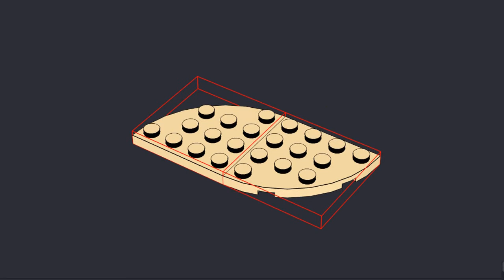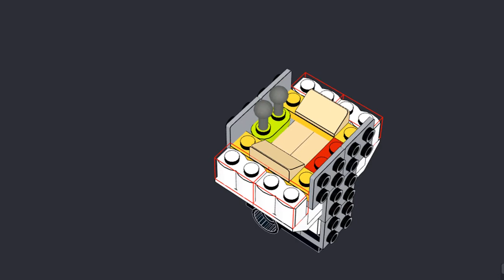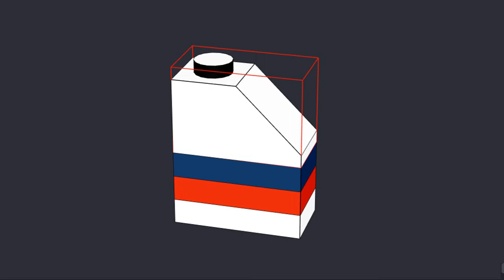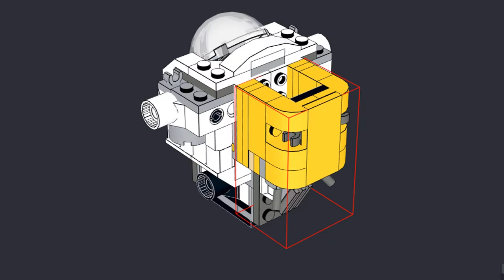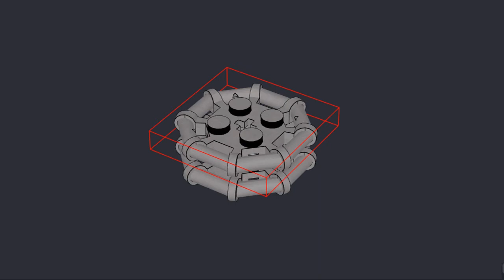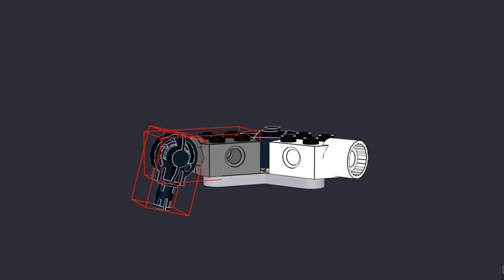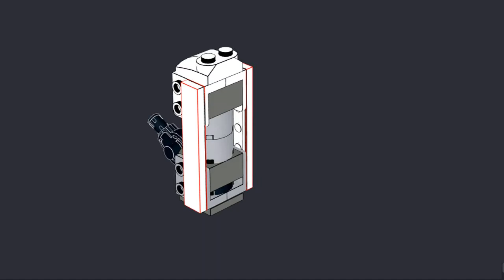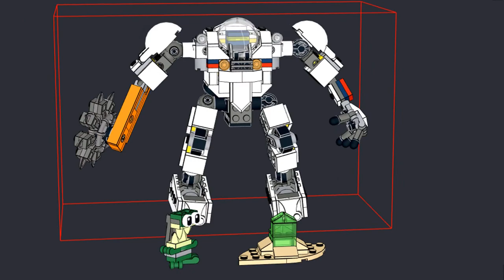Lego 31115 SPACE MINING MECH Virtual Speed Build - March 2021 Release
Hi everyone,
This Lego Creator 3 in 1 31115 Space Mining Mech is a brand new release. It is released on March 1st. The mech toy’s cool features include posable legs and arms, a spinning buzz saw, a jetpack on its back, and a face with changeable expressions.
You can create the Space Mining Mech, which comes with an alien figure and a set of crystals. The other two alternative builds are a posable 4-legged cargo carrier with a robot pilot and a posable 2-legged LEGO robot.

Name of all alternative models in Lego 311115 set are mech toy, cargo carrier and space robot toy.

I'm an engineer who like 3D modeling. And Lego 3D models is my new thing.

If you like, I can send you the model.

lego 31115